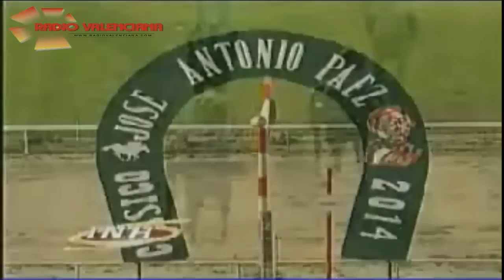la rinconada 10 carrera domingo 25 de mayo del 2014